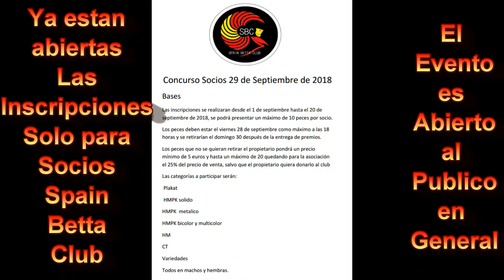Abiertas la Inscripciones Concurso de Socios de Spain Betta Club 29/09/2018 /Peces Tropicales HD/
En este Canal se mostraran las entrevistas que realizaremos a muchas personas que están dedicados a la 🐡🐠🐚🐙🐟🐛 acuariofilia tanto Dulce como Marino.